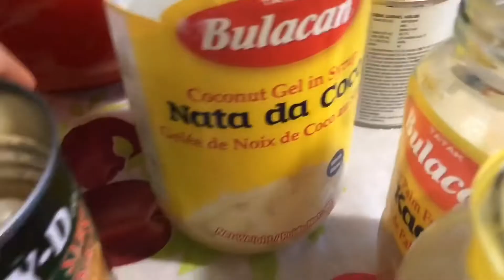How To Make Fruit Salad | Cathy’s Version